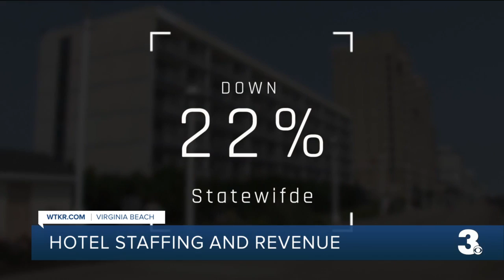Hotel staffing and revenue